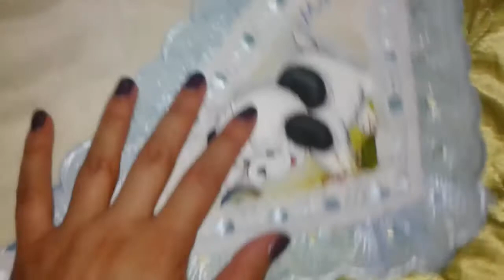COMPRAS DE MATERNIDADE-BY DANI CORDEIRO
INFORMAÇÕES ABAIXO ↓
💜 Recadinho para os inscritos:
O Youtube não está mais enviando os vídeos novos para todos os inscritos. Para que isso não aconteça com você, clique na engrenagem que aparece ao lado do botão "Inscrito" e marque a opção de "Enviar atualizações" se estiver pelo computador, agora se estiver pelo celular clique em cima do sino que aparece ao lado do botão "inscrito". Assim você não perderá nenhum vídeo. Super beijo!